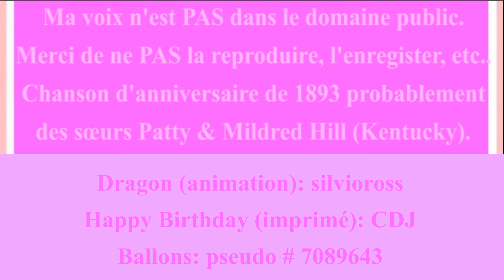🎂 JOYEUX ANNIVERSAIRE JULES 🎈